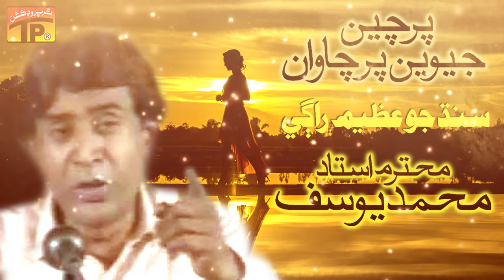Parcheen Jewen Par Chanwan - Muhammad Yousuf - Ach Angarn Muhnjey Thi Mithra - Old Sindhi Song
خوشخبري
مانوارا سنڌ واسيو جيئن ته جديد تر سوشل ميڊيا جي انقلاب جي ڪري سنڌي موسيقي ۽ ان جا امر آواز ۽ گيت وقت جي وهڪري ۾ گم ٿيندا پيا وڃن ان ڳالهه کي نظر ۾ رکندي سنڌي موسيقي جي سڃاڻپ ٿرپروڊيڪشن انٽرنيٽ ذريعي TP SINDHI جي عنوان سان يوٽيوب تي چئينل متعارف ڪرايو آهي ته پوء هيٺ ڏنل TP جي لوگو تي ڪلڪ (ٽچ) ڪريو TP SINDHI جي چئينل کي SUBSCRIBED ڪريو ۽ اسان جا ممبر بڻجي ڏسو ۽ ٻڌو اهي امر گيت جيڪي هاڻي مارڪيٽ ۾ ملڻ مشڪل آهن
مانوارا سنڌ واسيو ، جيئن ته جديد تر سوشل ميڊيا جي انقلاب جي ڪري سنڌي موسيقي ، ان جا امر آواز ۽ گيت وقت جي وهڪري ۾ گُم ٿيندا پيا وڃن ، ان ڳالھ کي نظر ۾ رکندي سنڌي موسيقي جي سڃاڻپ ٿر پروڊڪشن انٽرنيٽ ذريعي TP SINDHI جي عنوان سان ويب سائيٽ متعارف ڪرائي آهي . ته پوءِ هيٺ ڏنل TP جي لوگو کي ڪلڪ (ٽچ ) ڪريو TP SINDHI ويب سائيٽ کلڻ سان ان کي SUBSCRIBE ڪريو ۽ اسان جا ميمبر بڻجي ، ڏِسو ۽ ٻُڌو اُھي امر گيت جيڪي هاڻي مارڪيٽ ۾ ملڻ مشڪل آهن .
TP Sindhi channel ke member banne ke leye abhi TP Sindhi ke Logo ko touch karen or TP Sindhi channel main dakhil ho jain phir subscribe ka button press kar ke TP Sindhi channel ke member ban jain or apne tamam friends main bhi ye post share karen NOTE (TP Sindhi channel mukamil sindhi channel hay